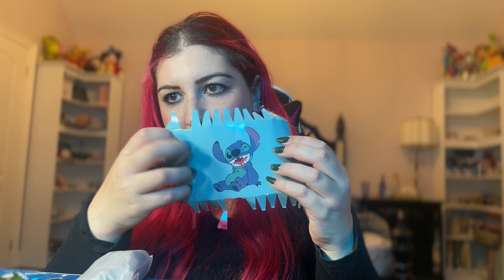ASMR Girlfriend Disney Lilo & Stitch Mystery Socks